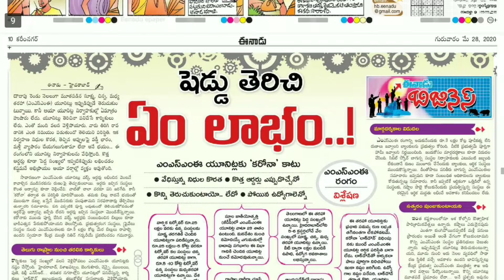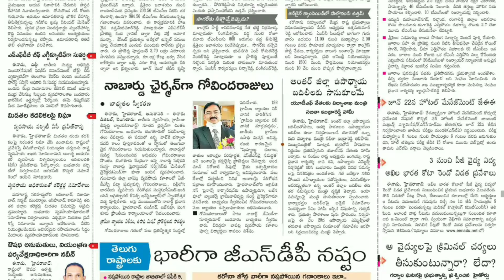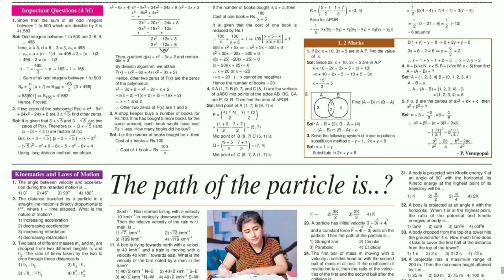Eenadu Newspaper Today 28.05.2020 Telangana Part-2 Full HD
Eenadu News Paper Today (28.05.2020) Telangana Part-2 Full HD
For download Eenadu News paper Today (28/05/2020) PDF file & Eenadu archives
eenadu news paper today,enadu news paper today eenadu newspaper today,enadu newspaper today,eenadu epaper today,eenadu news paper today in telugu, eenadu news paper today telangana